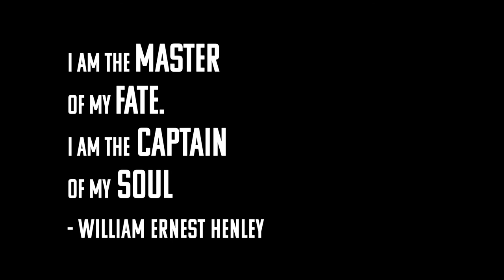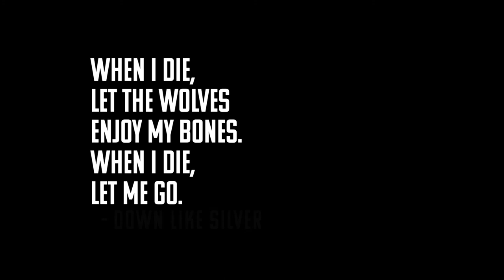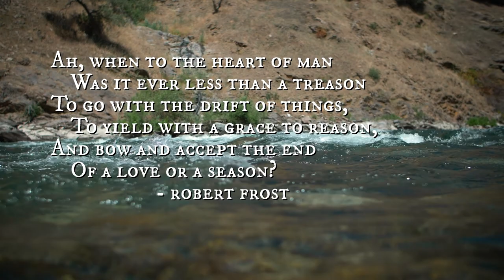River Dog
The 2020 river season of River Dog David Michaels. Featuring The Grand Canyon, The Wild and Scenic Tuolumne River and the American River. Great humor, world class white water and thoughtful reflections on life. The Tuolumne River flows out of Yosemite National Park and features some of the best white Water on this planet. This film features the reflections of an aging and certified River Dog. Years of work and fun demonstrating a strong desire to never leave the playground. Play hard, red line the fun meter, be kind and never leave the play ground.Peace.